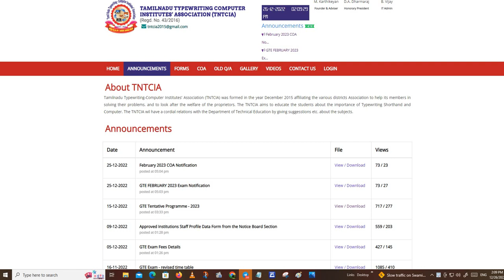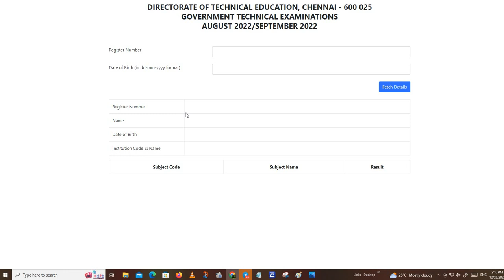Typewriting Exam Result 2022 Typewriting Exam 2022 Typewriting Exam Result 2022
offical link

typewriting results
ap typewriting results 2021
tn typewriting results 2021
ap typewriting results 2022
sbtet typewriting results 2022
sbtet typewriting results 2021
ts typewriting results 2022
typewriting result announcement
typewriting results 2021 ap
typewriting results 2022 ap
typewriting results 2020 ap
typewriting exam result august 2017
typewriting exam result august 2015 tamilnadu
ap typewriting results 2021 date
ap typewriting results 2022 date
ap typewriting results 2020
apsbtet typewriting results 2022
typewriting and shorthand examination results 2022
typewriting and shorthand examination results 2021
typewriting and shorthand examination results 2020
typewriting and shorthand results 2022
how to do typewriting
hla typing results be the match
ap technical board typewriting results 2022
ap technical board typewriting results 2021
how to study typewriting
typing result check
typing club results
typing class result
typing chsl result
blood typing results chart
typewriting exam result check online
which typing results characterize a secretor who is group o
how to type in typewriting machine
how to grade typing
typewriting result date 2022
typewriting result date 2021
typewriting result date 2022 tamil nadu
typing result date 2022 maharashtra
typing result date 2021
typing result date
typing result dec 2015
typewriting exam result date 2022
typing test results download
typing exam results date
directorate of technical education typewriting results 2020
typewriting results 2021 tamil nadu date
typewriting results 2022 date
tndte typewriting results 2022 download
how to learn typewriting fast
typewriting exam results 2022 pdf
typewriting exam result march 2022
typewriting exam result 2021 pdf
typing exam results 2021
tndte typewriting exam results 2021
ap typewriting exam results 2021
ap typewriting exam results 2022
tamilnadu typewriting exam results
ts typewriting exam results 2022
typewriting exam result february 2022
f type r weight
typing result gcc tbc
government technical examination in typewriting results
government technical examination in typewriting results 2022
www tndte gov in typewriting results 2022 pdf
sbtet.telangana.gov.in typewriting results
kerala government technical examination typewriting results
how to see typewriting exam results 2022
how to see typewriting exam results
typewriting result in 2021
typing results in
typing result in 2022
typewriting individual result 2022
typewriting results 2021 in tamilnadu
typing institute result
hla typing results interpretation
blood typing results interpretation
typewriting exam result institute wise
tndte typewriting results 2022
typing result january
ts typewriting results july 2022
typing results 2021 karnataka
kgte typewriting results
ts typewriting results
typing results link
typewriting results 2022 link
blood typing results lab
sbtet lower typewriting results
typewriting result march 2022
typing results meaning
typing master results
typing results 2021 maharashtra
typing test results meaning
typewriter results 2021 maharashtra
manabadi typewriting results 2021
manabadi typewriting results 2022
manabadi typewriting results 2020
manabadi ap typewriting results 2021
typewriting results november 2022
typing results november 2021
typewriting results 2021 tamil nadu
typewriting results 2022 tamil nadu
typewriting results september 2021 tamil nadu
tamil nadu typewriting results 2021
tamil nadu typewriting results 2022
apsbtet net typewriting results
o key is typing 6
typewriting results 2022 pdf download
blood typing results pictures
andhra pradesh typewriting results 2021
blood typing results quizlet
q-tip renaissance
q-tip length
q-tip test interpretation
qwerty wpm record
typewriting revaluation result 2022
typewriting revaluation result 2021
typewriting revaluation result 2020
r typewriters
typewriting shorthand results
typing speed results
typewriting results 2021 september
typing test results screenshot
typing test results screenshot 2021
typing test results screenshot 2022
typing test